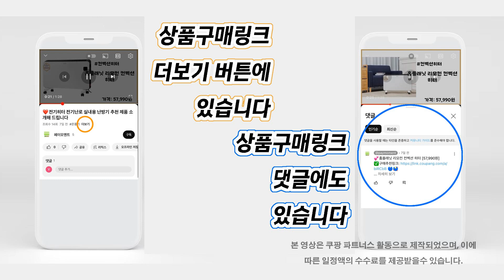❤️인기 많은 경추베개 추천👍 "편안한 수면을 위한 경추베개로 목과 어깨 피로를 완화하세요!" 최저가비교👌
인기👍 "경추베개" 목록:
👉[00:00] 넥닥터 고밀도 메모리폼 기능성 경추베개 [132,000원] 2,070개 상품평

👉[00:56] 픽서 원형 경추 베개 [29,900원] 779개 상품평

👉[01:53] 디엠디 목편한 고밀도 경추베개 푹신한 수면베개 [22,800원] 18개 상품평

👉[02:48] 빨아쓰는 경추베개 경추 목베개 일자목 목디스크 거북목베개 40x60 [18,810원] 685개 상품평